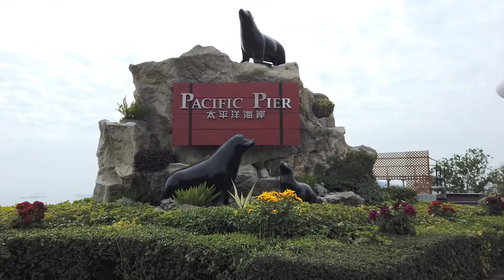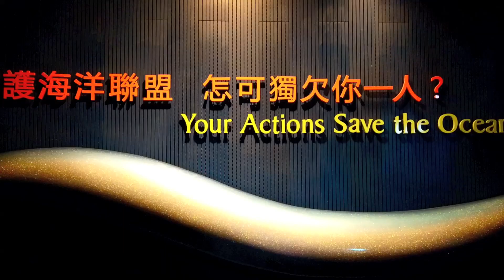香港海洋公園 Ocean Park Hong Kong (2019)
*Highlight: The First VR Roller Coaster in Hong Kong (unfortunately not in this video)
*Promotion Price: HKD 480 for 2 adults